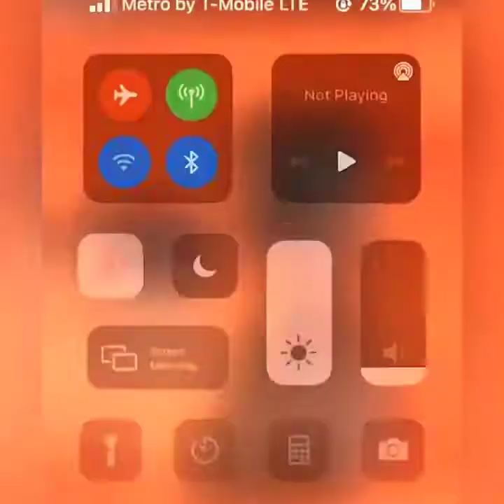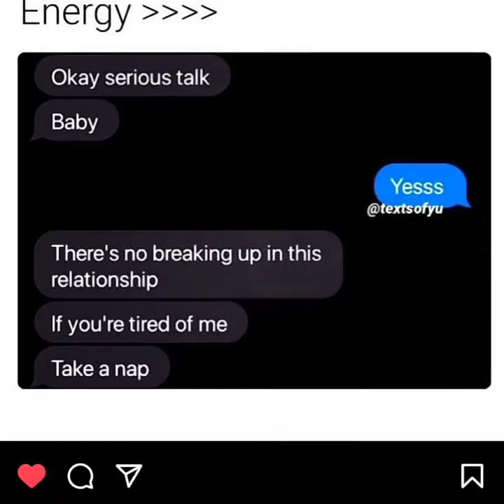Charli D'amelio & Chase Enjoy Full Day Together in Bahamas | Bedroom Time ! Dance , Dinner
1. Chase Hudson  Latest News
2. Charli Da'melio Latest News
3. Chase Hudson  and Charli  Da'melio Together at iheart Radio & America's Sweetheart
5. Chase Hudson   New TikTok
6. Charli  Da'melio New TikTok
7. Charli  Da'melio New Instagram Updates / Stories
8. Chase Hudson New Instagram Updates & Stories

Charli  D'amelio and Chase Hudson's Latest Hot  Live Vlog and Instagram Updates | Charli D'amelio's 16th Birthday Celebration |  16th May    , 2021